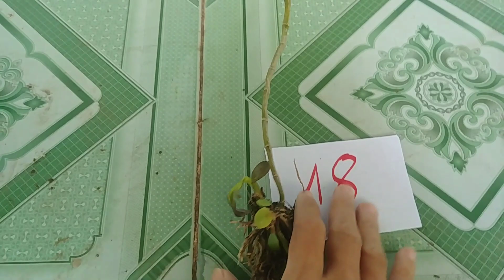Clip 2, Trầm - Hạc. Ngày 13/12/2018. Đt: 0271.3889669. dđ: 0961851766